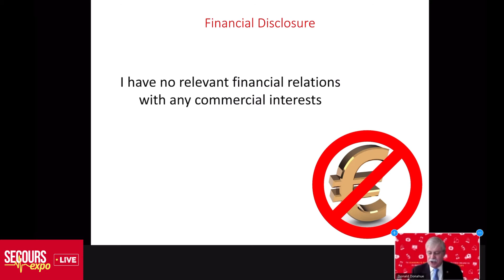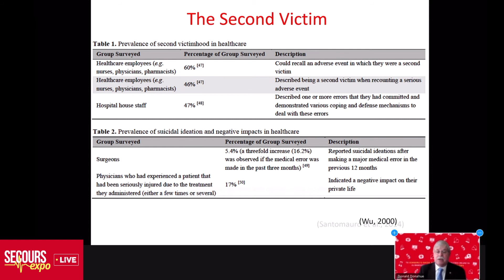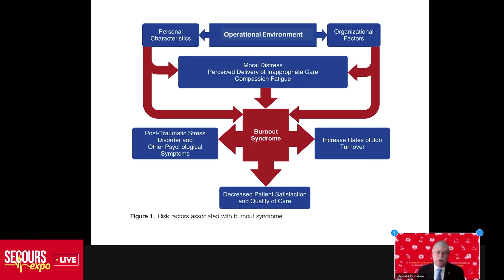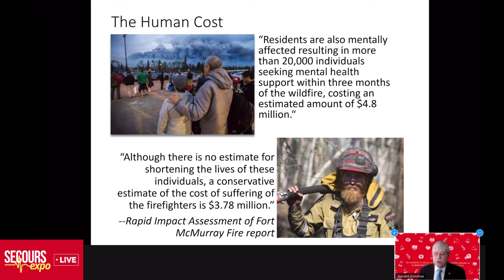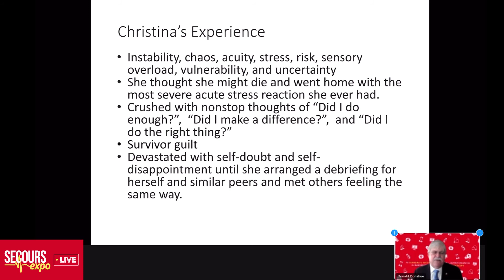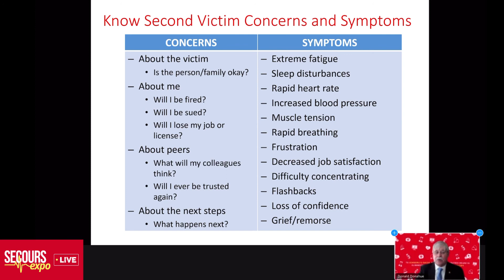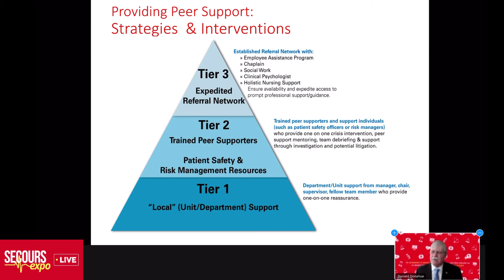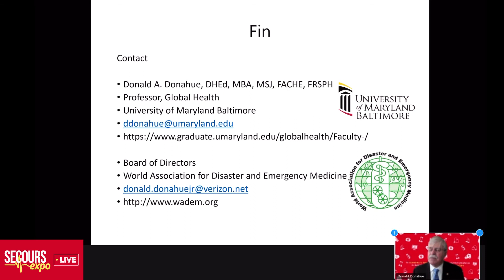Workshop - Trauma Induced Trauma: The Second Victim, the Immediate Responder, and the Lingering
Trauma Induced Trauma : The Second Victim, the Immediate Responder, and the Lingering Burden of Disaster Response

By Donald A. Donahue, DHEd, MBA, MSJ, FACHE, FRSPH, professor at the University of Maryland Baltimore. World Association for Disaster and Emergency Medicine

Rescue and emergency personnel frequently face tragedy, but catastrophic disaster entails an entirely different dimension, one that tests organizational and responder resilience. Responders become vulnerable to post traumatic stress, becoming the second victim of the event. Yet, information on second victimhood and its impacts is difficult to find. We will address trauma, guilt, forgiveness, and how these might be felt by the second victim, also exploring how best to conduct investigations of incidents that do not alienate second victims or make them feel even worse.